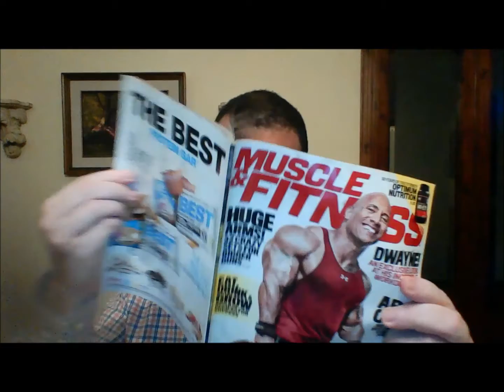Important secrets about BCAA' s!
-What does BCAA stand for?
-Are all BCAA elements equally important?
-Should they be ingested concomitantly? Will they work- in this case- in synergism or antagonism?
-Do they have any side-effects?
-What is the best and most efficient way to use BCAA' s and why.